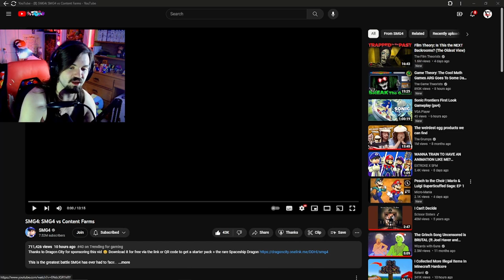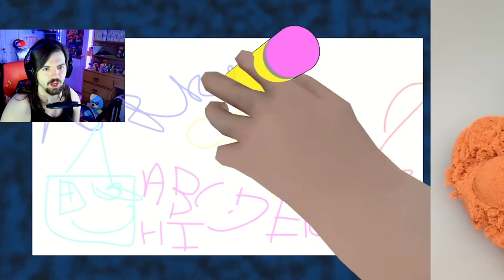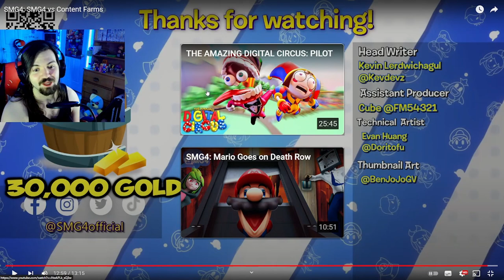YOUTUBE IN A NUTSHELL!!! - SMG4: SMG4 vs Content Farms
Its okay. BUT AXOL THO